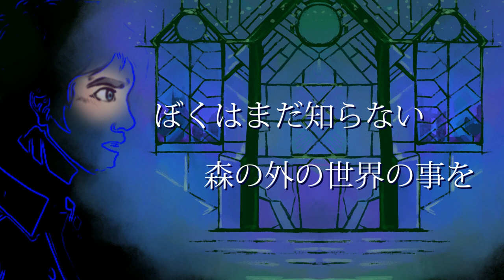【UTAUカバー 】樹の乙女～千年のヴィーゲンリート～ / Wooden Girl ~Thousand Year Wiegenlied~【CRISTELO ALFA・SPAIK BL】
ᐠ ._. ᐟ\ﾉ hello every nyan, Sooooo. this was supose to be for pride, cuz this is a song that i found extreamly touching and cute, but college is killing me, anyway hope you guys like it 💝💝💝💝💝

/ᐠ｡ꞈ｡ᐟ\ UST: NeeMiSo

/ᐠ｡ꞈ｡ᐟ\  ART by: ANKURUPETER

/ᐠ｡ꞈ｡ᐟ\ Other things: KOUBOY （ꏿ ω ꏿ）

hey love y'all ( ͡° ͜ʖ ͡°) 💝💝💝